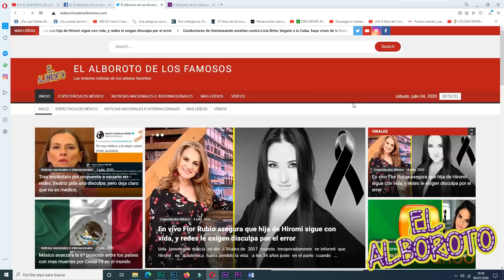Galilea Montijo regresa a Hoy de Televisa...